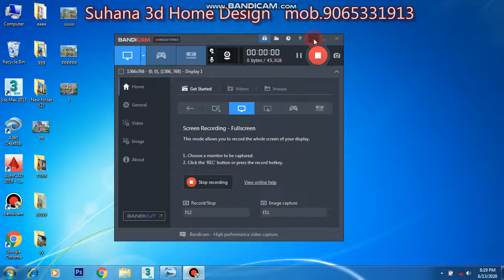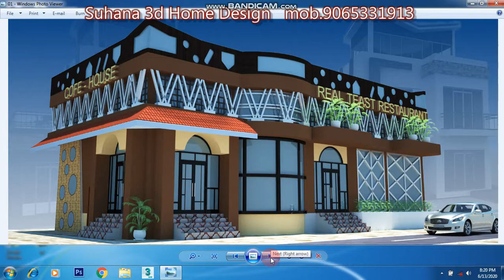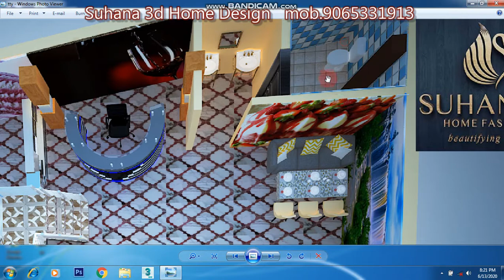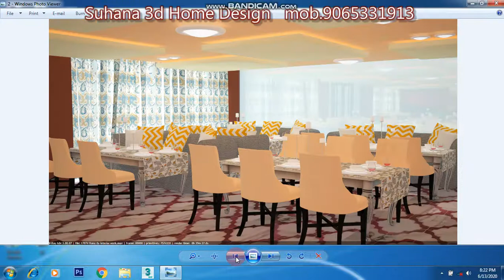RESTAURANT @ HOTEL KA NAKSHA 3D EXTERIOR DESIGN || RESTAURANTKA INTERIOR DESIGN & 3D TOP VIEW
suhana 3d home Design
Hello Dosto mai hu AR.AMERUL KHAN sawagat hai aap sabhi ka humare aur aapke channel suhana 3d Home Design me. to dosto aaj ki is video me discuss karne wale hai 60X30 RESTAURANT 3D EXTERIOR House plan ke bare me yani ghar ke naksha ke bare me to dosto mai aasa karata hu ki aapko mere ye naksha yani house plan aapko pasand aayega. yadi pasad aaye to lile comment share karna mat bhuliyega. Thanks

House plan
house drawing
RESTAURANT   3D EXTERIOR EAST facing house plan house plan according to vastu